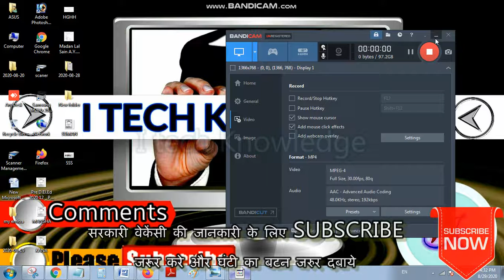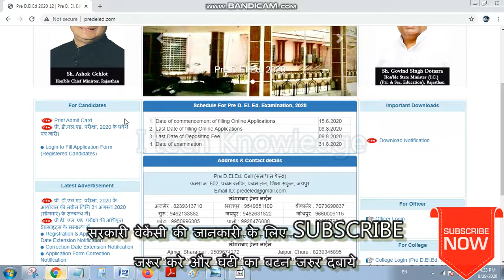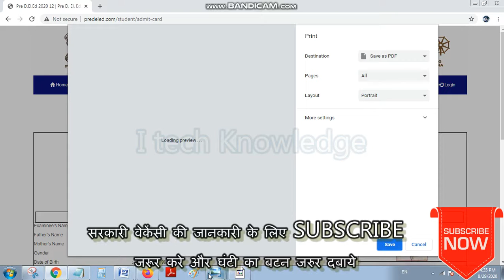bstc admit card 2020 | बीएसटीसी एडमिट कार्ड कैसे निकाले जरूर देखे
DOSTHO DOWNLOAD KARE BSTC ADMIT CARD